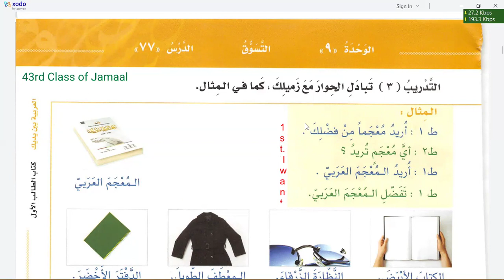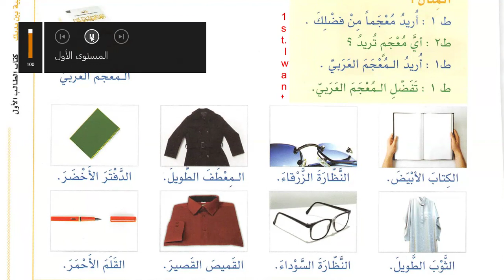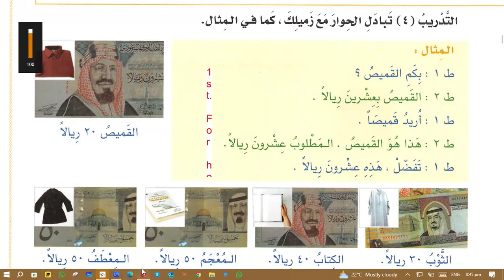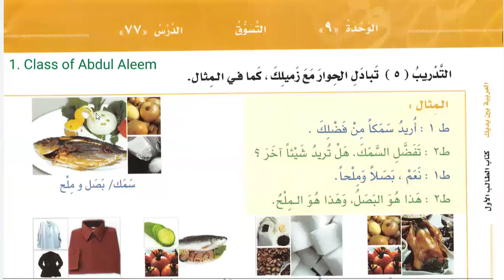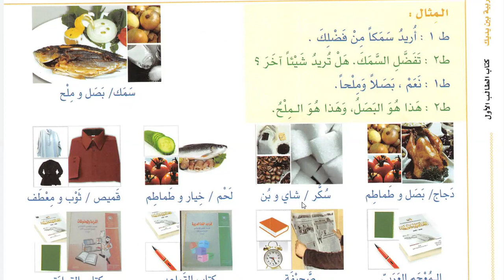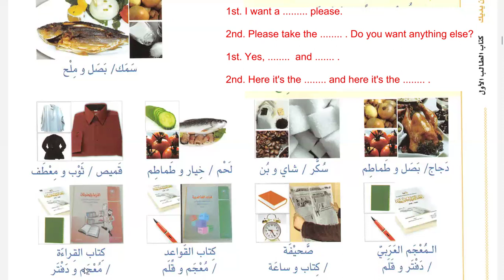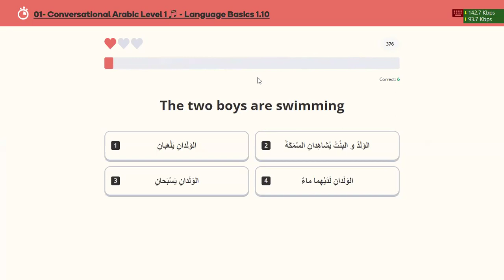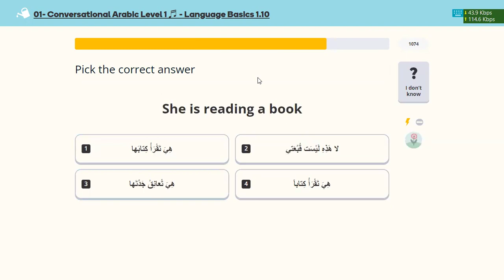Learn Arabic | Day 67 | العربية بين يديك كتاب الطالب ١ الجزء ١ | Chapter 77